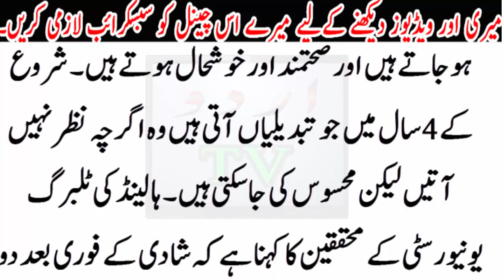shadi par bola jany wala sab sy maqbool lafz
shadi par bola jany wala sab sy maqbool lafz jis ni bina par aik larka aur larki rishta e azdwaj mn munslik hoty hain